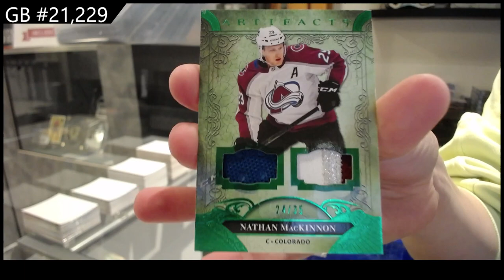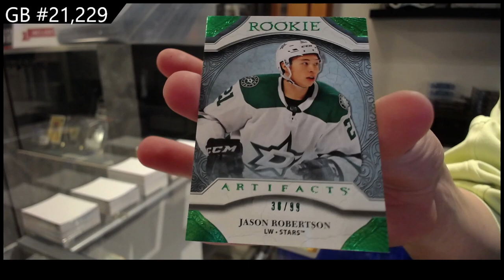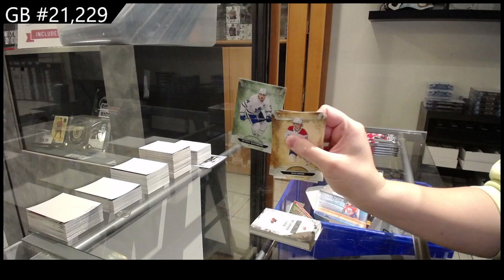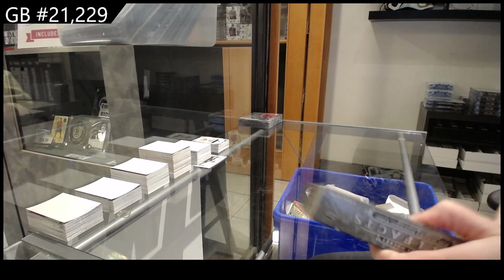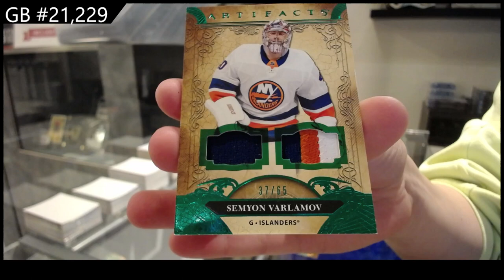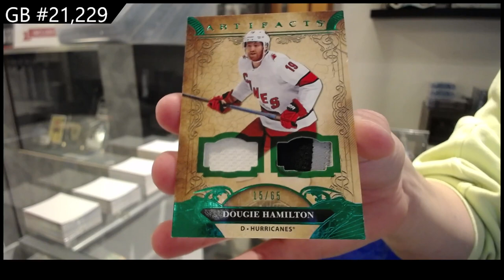2020-21 Upper Deck Artifacts Hockey 4 Box Break - CNC GB #21,229